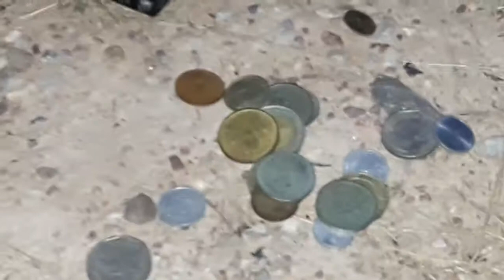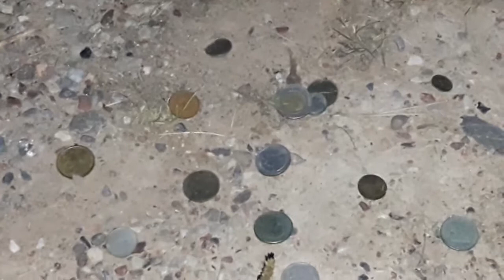Ритуал - онлайн На победу, выигрыш на кубок победы. К Аиду.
На любой реальный кубок или диплом о победе. Оставить в дар. Богу бизнеса, трансформации и бесконечно еще чего. Аид и планета Плутон ее характеристики брали именно с его энергий.